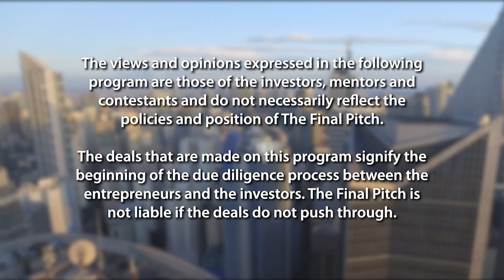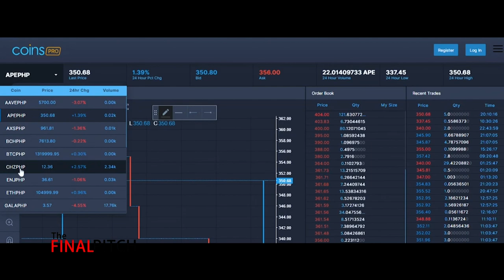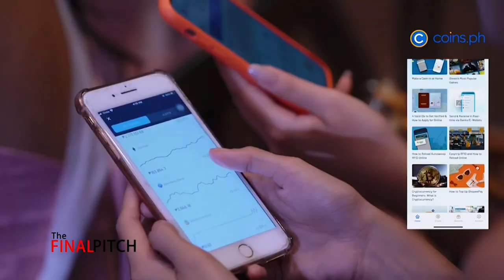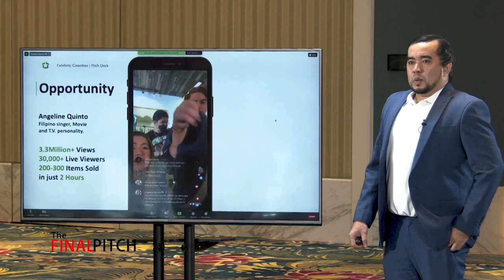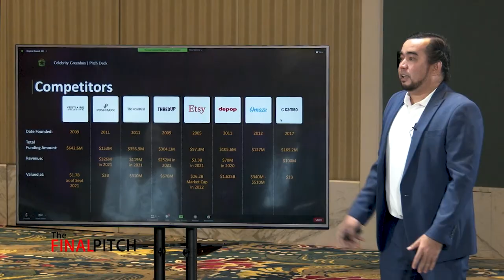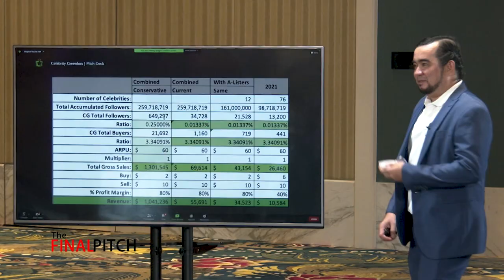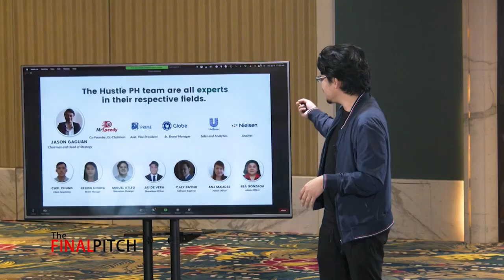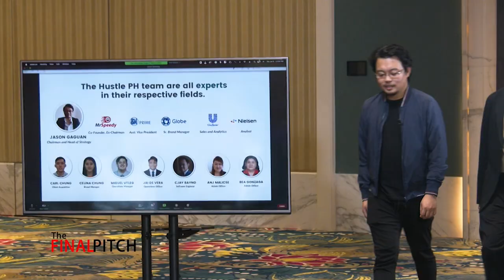The Final Pitch Season 8: Tech Edition Episode 4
This week on The Final Pitch, we’ll get to know more about Coins.ph’s CEO, Wei Zhou. And the next batch of entrepreneurs takes the stage. The first entrepreneur is a former child star turned entrepreneur, and the other one seeks to sell pre-loved items of celebrities on his platform.